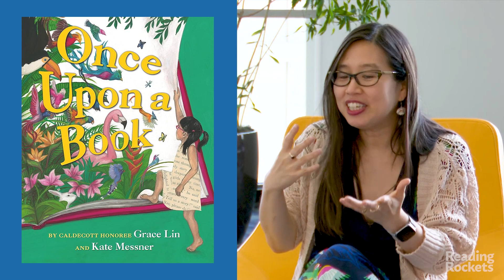Grace Lin: The story behind "Once Upon a Book"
Award-winning author and illustrator Grace Lin talks about the unusual story behind her "Once Upon a Book," co-authored with Kate Messner.